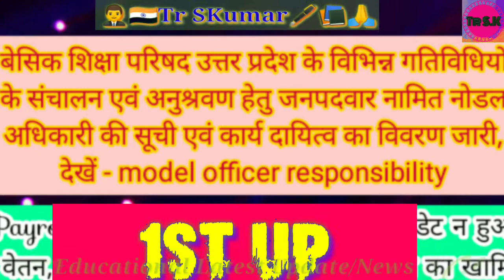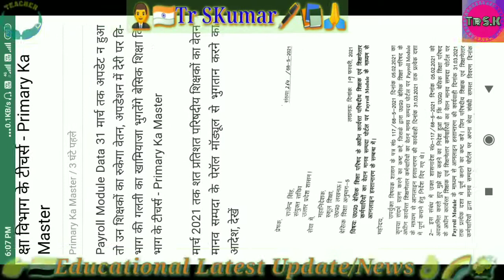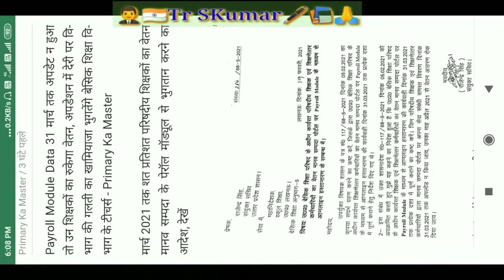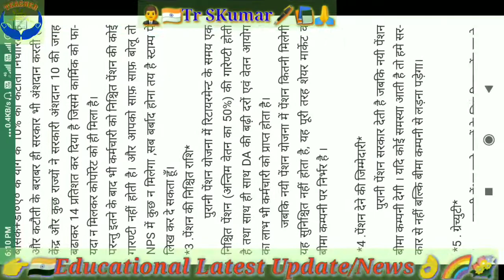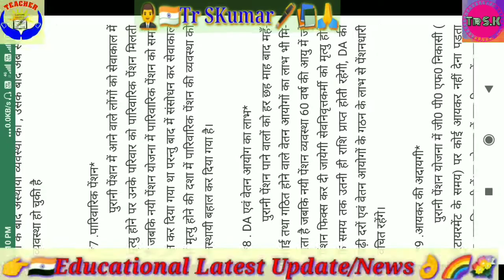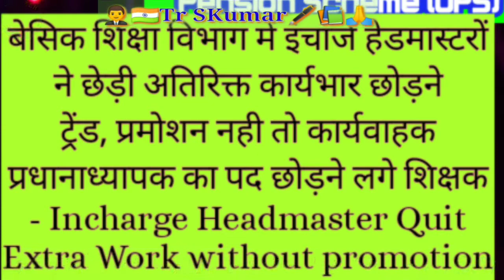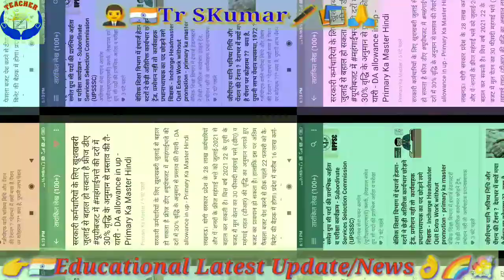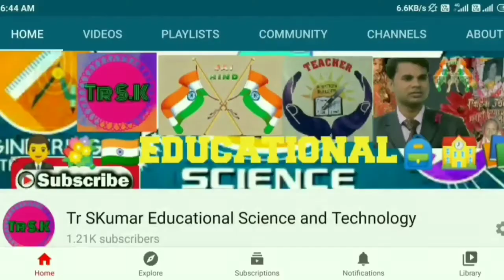🌍🇮🇳🖋शिक्षा विभाग 📚🌈 शैक्षिक ⏰ Update से 🤝संबंधित बहुत ही 👍महत्वपूर्ण जानकारियाँ 👉जानना बहुत जरूरी 🙏💐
👉🇮🇳 निष्ठा प्रशिक्षण Module -12 🌈 Only प्रश्नोत्तरी 🔬🧬🦠विज्ञान का शिक्षणशास्त्र; 👌स्पष्ट और सफलतापूर्वक 👍तरीके से सम्पूर्ण जानकारी 🙏💐